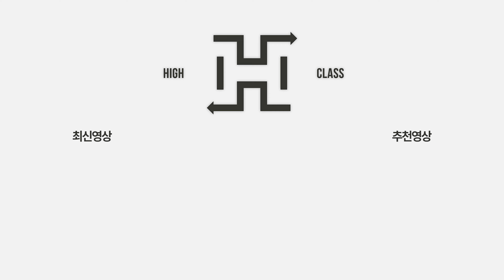청담동 명품거리 고급빌라 대우로얄카운티 2차 | Luxury House Tour in Cheongdam, Seoul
[ 청담대우로얄카운티 2차 ]

주소 : 서울시 강남구 도산대로81길 26
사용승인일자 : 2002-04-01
주용도 : 공동주택
해당층/총층 : 고/지하2층~지상7층
주차대수 : 40대(세대당 3.07대)

공급/전용 면적 : 261.27㎡/243.1㎡
방/욕실 : 5/3

입주가능일 : 협의
관리비 : 100만원
방향 : 남서향

거래유형 : 매매
금액 : 29억

[ Cheongdam Daewoo Royal County ]

Address: 26, Dosan-daero 81-gil, Gangnam-gu, Seoul
Date of approval for use: 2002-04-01
Main Use: Multi-family housing
Corresponding Layer/Total Floor: High/B2~7th Floor
Parking number: 40 units (3.07 units per household)

Supply/Exclusive Area: 261.27㎡/243.1㎡
Room/Bathroom: 5/3

Available date for occupancy: Consultation
Management fee: KRW 1 million won
Direction: Southwest

Type of transaction: Sale
Amount: KRW 2.9 billion won

공부할 때 듣기 좋은 메이플스토리 명곡 BGM 27선 피아노 모음 Ⅳ
상호 : 하이클래스 공인중개사사무소
대표 : 김령하
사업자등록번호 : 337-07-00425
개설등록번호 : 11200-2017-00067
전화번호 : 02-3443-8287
주소 : 서울시 성동구 서울숲2길 32-14, 갤러리아포레더몰 110호